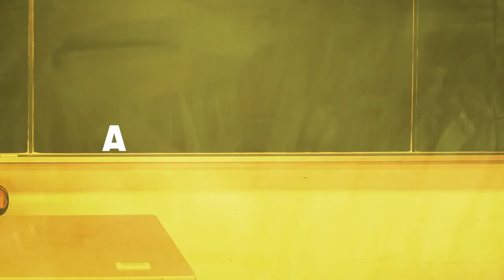Chad Official Trailer (2021) - Madeleine Arthur, Ese Atawo, Thomas Barbusca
Check out the official Chad Trailer starring Madeleine Arthur, Ese Atawo, Thomas Barbusca

UK Release Date: 2021
Starring: Madeleine Arthur, Ese Atawo, Thomas Barbusca
Directed By: Nasim Pedrad

Synopsis: A 14-year-old Persian boy desperately tries to fit in, cope with his mother's dating life, and figure out his cultural identity.